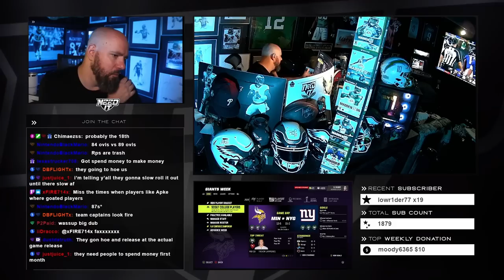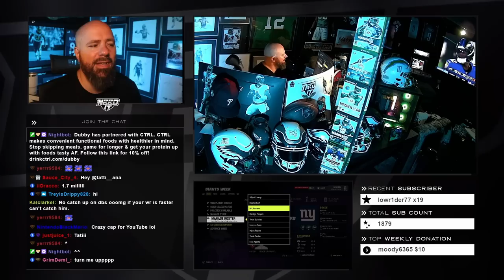THE NFC CHAMPIONSHIP GAME